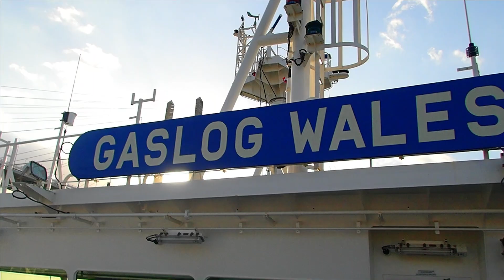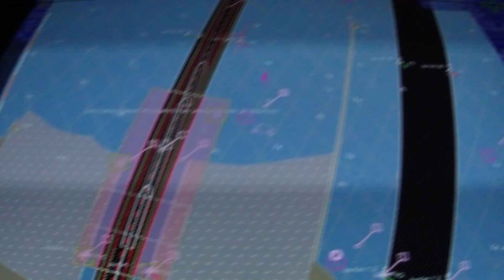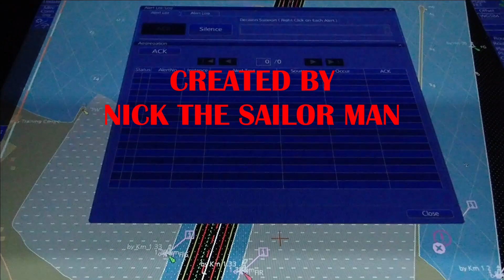How does an LNG carrier manage to transit the Suez Canal safely🚢🇪🇬🚢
On this passage the vessel will sail from Japan to the US, in order to do this voyage the vessel will transit through the Suez Canal safely.How does an LNG carrier manage to transit the Suez Canal safely?
The LNG carrier proceeds to anchorage and awaits for her transit prospects.

On the next morning vessel picked up the Pilot for performed the Sea Trials and was approved for this transit since the Bridge Team maintain high standards.
The transit of the Canal requires various speeds at which the Bridge and Engine Team need to be able to achieve and good communication.The Bridge Team is totally focused on the task and myself and the Chief Officer are in charge to navigate her safely.At the end, we navigated the vessel out of the Port Said fairway buoyed channel and entered in the Mediterranean Sea.